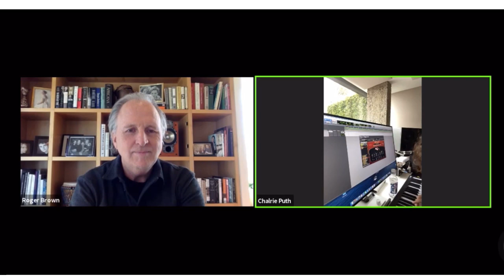Charlie Puth in conversation with Roger Brown President of Berklee College Of Music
Keynote Conversation: Charlie Puth in conversation with Roger Brown
Tuesday, March 9, 7:30 AM-8:00 AM PST

Over the past three years, Charlie Puth has proven himself commercially with the extraordinary success of four multi-platinum hits, "One Call Away," "Marvin Gaye," and "We Don’t Talk Anymore" from his platinum-selling, Top 10 debut album Nine Track Mind, as well as his breakout hit "See You Again" — the best-selling song of 2015 worldwide that spent 12 weeks atop the Billboard Hot 100, earned him three Grammy nominations (including Song of the Year), a Golden Globe nomination, and 9x-platinum certification in the U.S. But the New Jersey-born singer, songwriter, musician, and producer was also eager to prove himself artistically when it came time to make his second album, Voicenotes, named after the trusty iPhone app he uses to collect his musical ideas. Puth co-wrote every song and recorded and produced the album entirely himself (barring one song he co-produced with Max Martin) mainly at his home studio in Los Angeles. A meticulously crafted game-changer replete with sparkling melodies and sleek, danceable grooves, Voicenotes decimates everything people may think they know about this musical polymath, who has not only written and produced his own massive hits, but also for other artists spanning a range of genres, including Jason Derulo, Trey Songz, Thomas Rhett, Maroon 5, and G-Eazy. On Voicenotes, Puth allows himself to truly be seen, not only as an artist but also as a human, which meant stepping out from behind the detached façade of lovelorn balladeering and being transparent about his emotions and influences. Puth, whose perfect pitch means he is often distracted by identifying the notes sounded by passing car horns and leaf-blowers, began studying jazz at age 10 and attended both the Manhattan School of Music Pre-College, where he majored in jazz piano, and Berklee College of Music, where he graduated with a degree in music production and engineering. Audiences have embraced Puth’s bold new direction. "Attention,” which the New York Times pop critic Jon Caramanica listed fourth on his year-end list of "Best Songs of 2017," climbed to No. 5 on the Billboard Hot 100 (Puth’s highest-charting single as a solo artist), hit No. 1 on both the Top 40 and Hot AC radio charts, and his been certified double-platinum, while the funky, cheating-ex song "How Long" hit No. 3 at Top 40 radio and has been certified platinum.